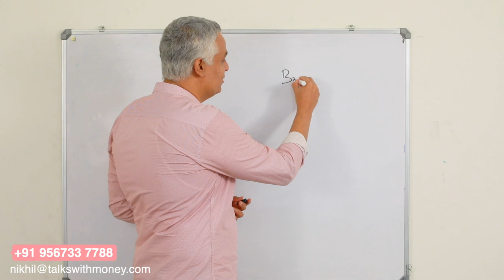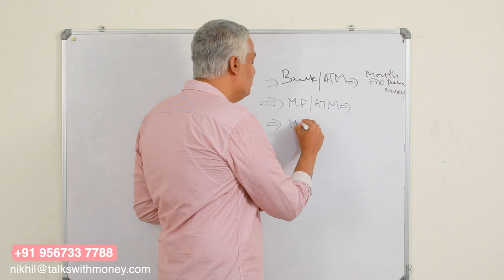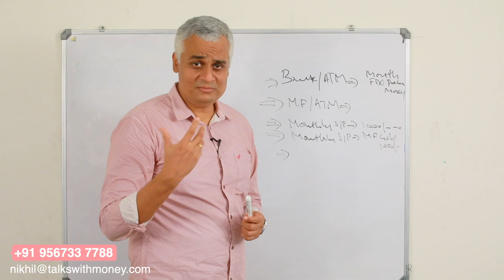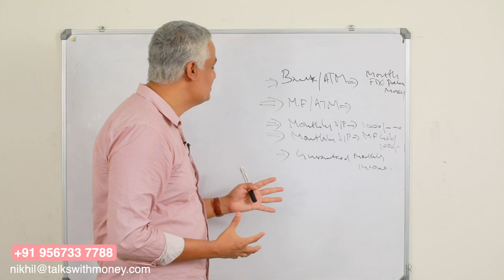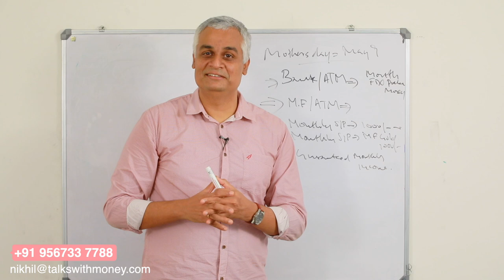Mother's Day Special അമ്മമാർക്ക് 5 സമ്മാനങ്ങൾ ...